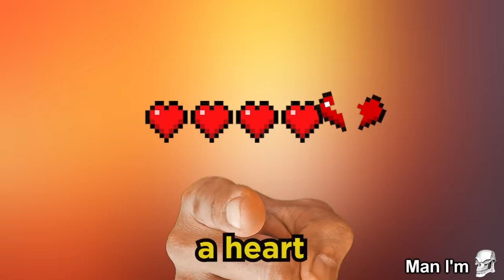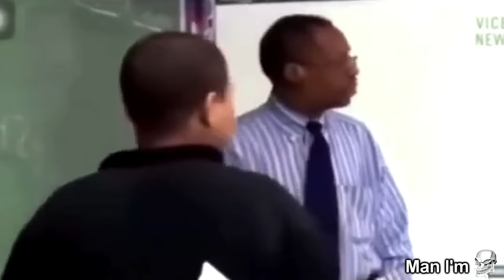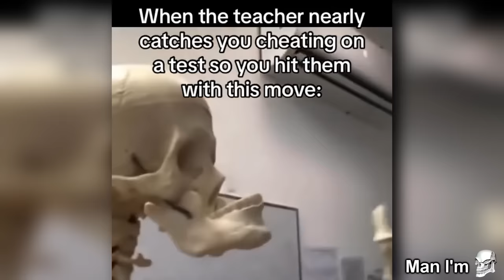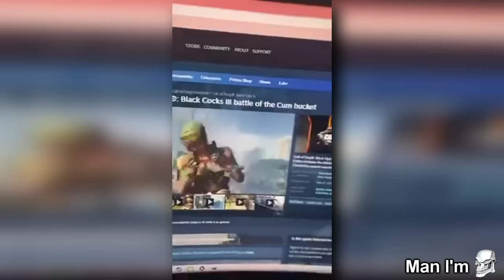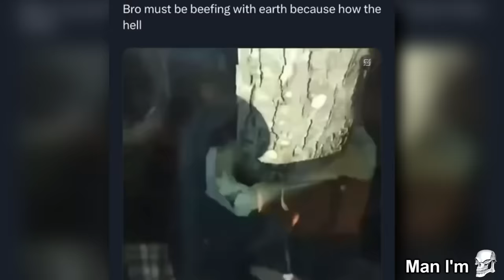Extreme Try Not To Laugh Challenge!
💀 Extreme Try Not To Laugh At Funny Dank Memes In This Impossible Challenge, You Laugh You Lose

I make meme compilations of the best and funniest videos and clips i find on the internet, the dankest memes, unexpected and unusual memes, fails, perfectly cut screams, tiktok memes will be chaotically compiled for your entertainment in this meme comp that will make you laugh watching these unusual videos 💀